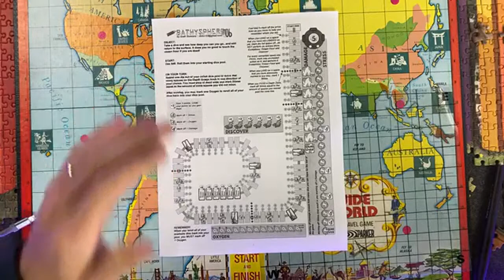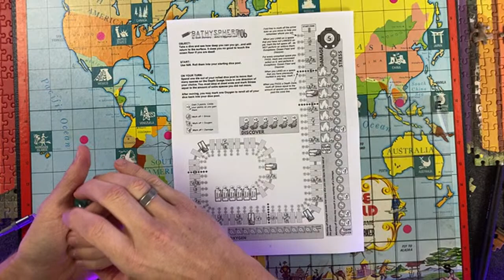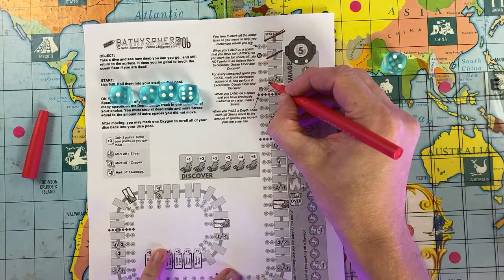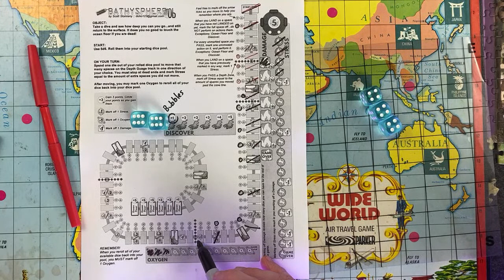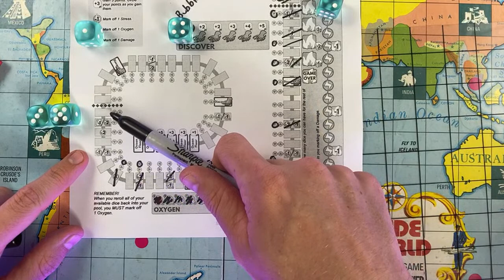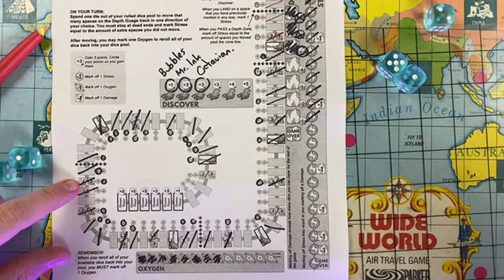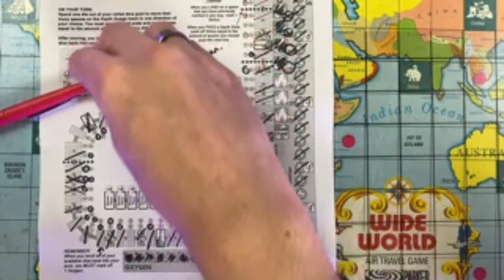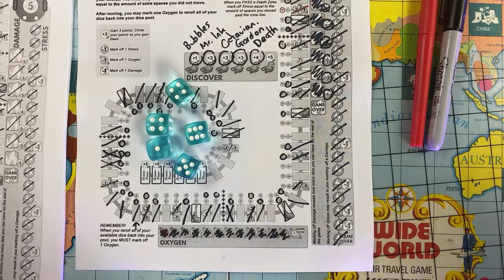(1P Live!) Bathysphere IV - A-hoy To Behold